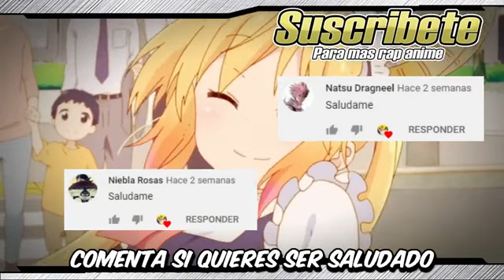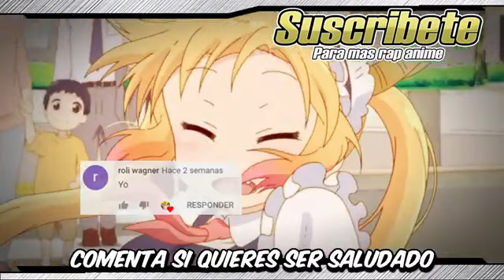Muzan kibutsuji rap (resubido de yurirap)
este video es del usuario yurirap , el cual hace poco su canal fue eliminado por esta plataforma del orto . pero pude rescatar este rap y decidi resubirlo para que la gente pueda disfrutarlo . eso es todo espero les guste. bay